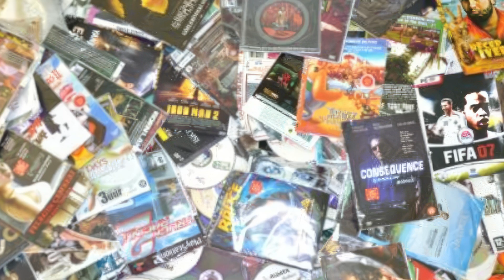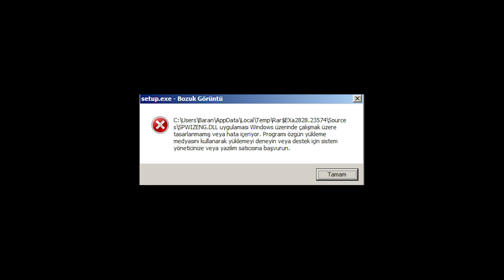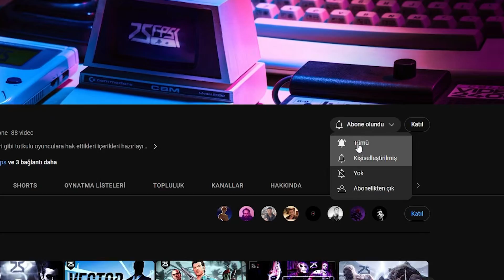GTA Vice City İnceleme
Şimdi klasik bir oyun incelemeyi kenara itelim ve içimizdeki o duyguları ortaya çıkaran Vice city’e, hak ettiği samimi bir inceleme yapalım.

00:00 GTA Etkisi
01:50 Vice City İnceleme
05:50 Neden en iyisi?

Metin ve Seslendirme: Bahadır Özen
Kurgu & Montaj: Fatih Kargin
Ses Düzenleme: Berkay Güler
Intro & Outro: Can Bayuk
Tasarım: Berkevic